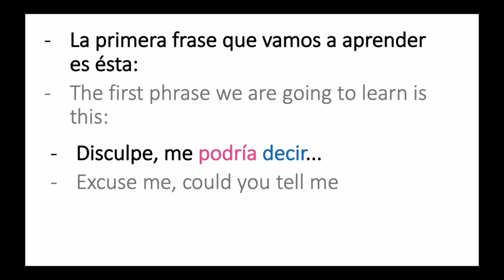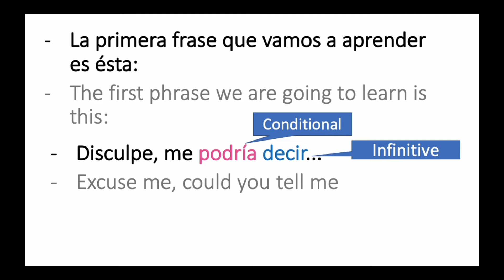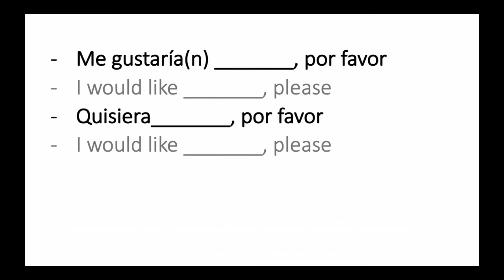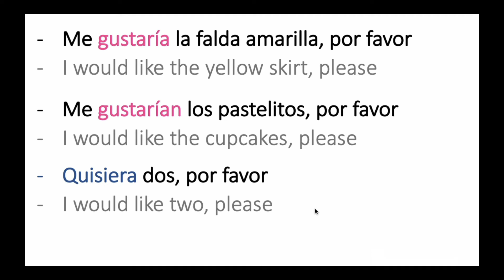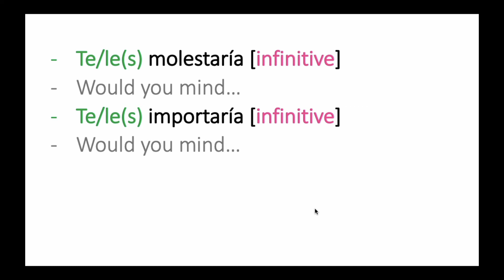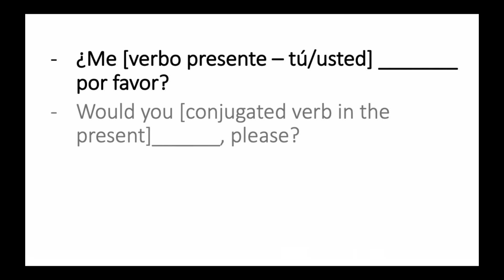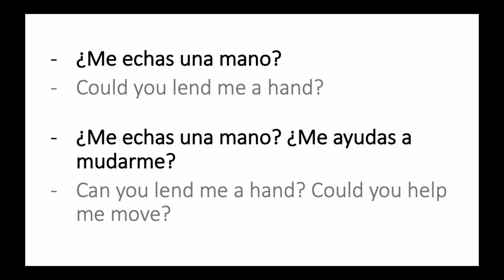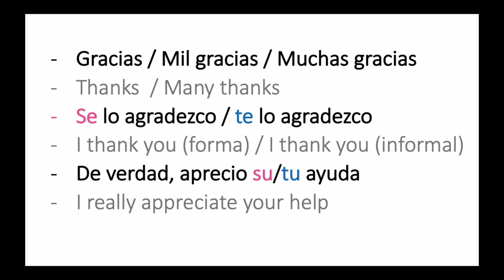How to ask for things in Spanish - Spanish lessons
In this video, you will learn how to ask for things, make polite requests, and say thank you after someone has helped you.